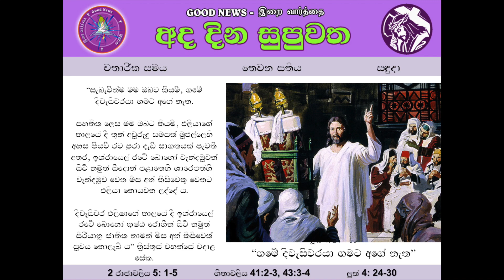SINHALA - LENT WEEK 3 - MONDAY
LENT WEEK 3 - MONDAY